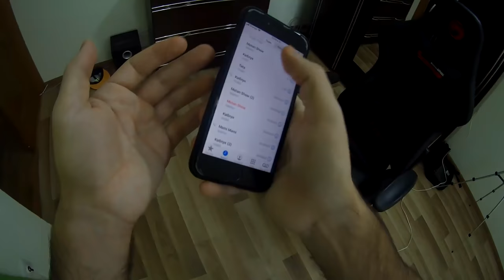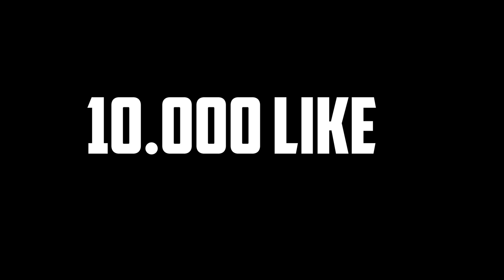PE SCURT, BRAWL STARS 3